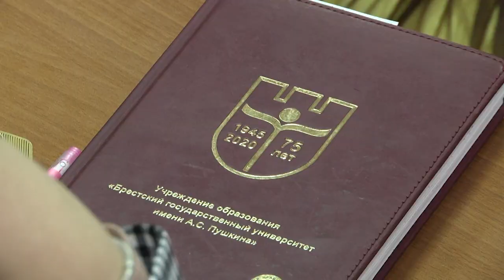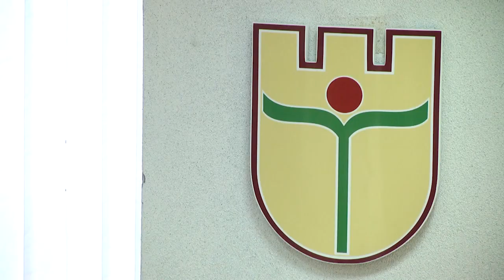2023-11-24 Сергей Лободинский. Диалог с молодёжью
Услышать молодёжь и донести свою точку зрения: общественно-информационный проект «Разговор о главном» охватывает всё большее количество молодых брестчан. Сегодня конструктивный диалог местной власти и студентов прошёл в Брестском государственном университете имени Пушкина. Говорили об экономике, политике, экологии, предстоящей электоральной кампании. Равный диалог с молодёжью провели глава города Сергей Лободинский, председатель городского Совета депутатов Николай Красовский и начальник отделения по Брестской области Белорусского института стратегических исследований Эдуард Северин.
*Наши контакты:*
✅Телефон горячей линии:
54-63-67